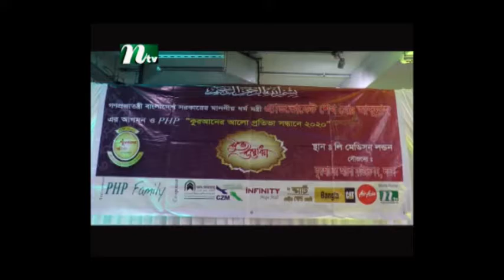Php Quraner Alo Europe opening news